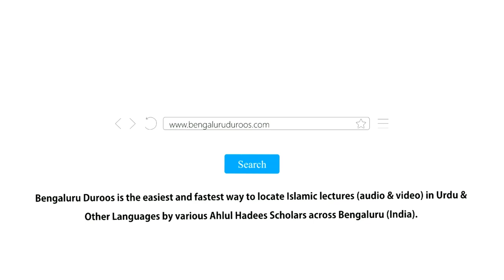Allaah Kahan Hai? (Part 1/8) | Ahle Sunnat Wal Hadees Aur Ahle Bid’at Ka Mauqif Aur Aqeedah